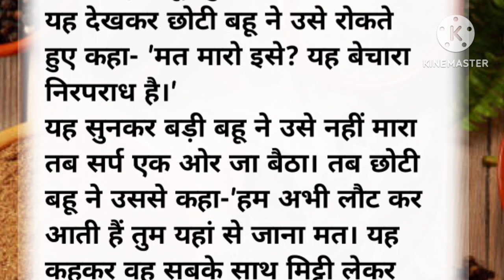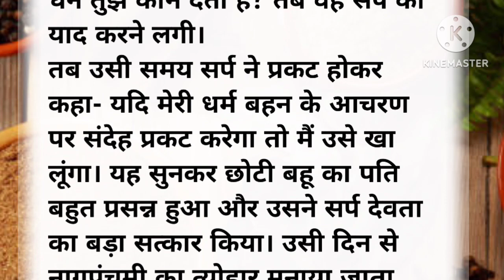🐍नागपंचमी की सबसे प्राचीन कहानी, जब नागदेव बने भाई।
story
sanju hindi story
moral story
educational  story
sr hindi kahaniyan
education video
kahani
hindi kahaniyan
moral story hindi
parivarik kahaniya

_DISCLAIMER_ This channel  doesn't promote or encourage  any illegal  activites. Videos in this channel  for education purposes only not for any disturbation act.